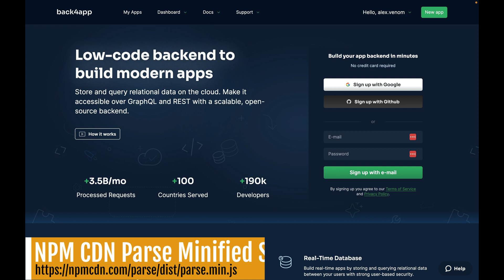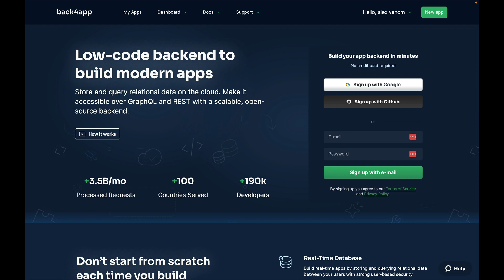How to embed Javascript SDK into a website?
Today in Talking to the Architect, we will see how to embed the JS SDK into your HTML file of your Website.